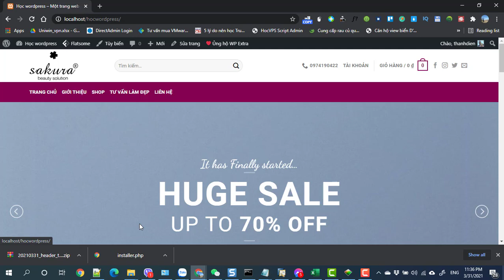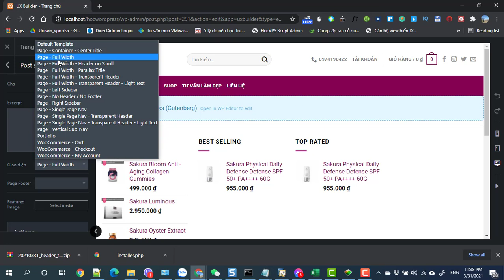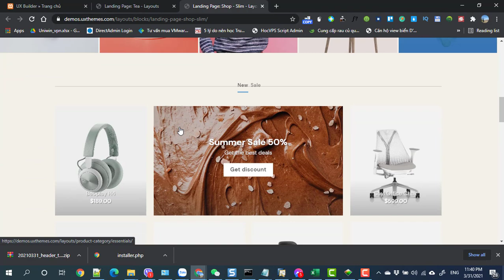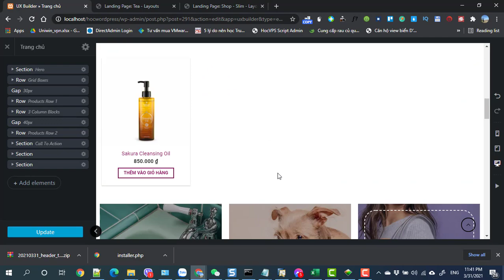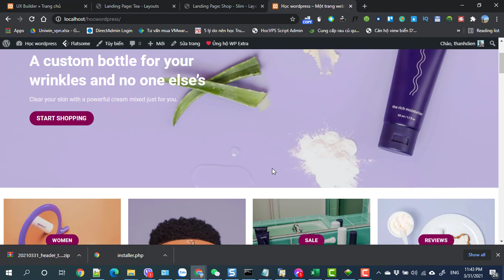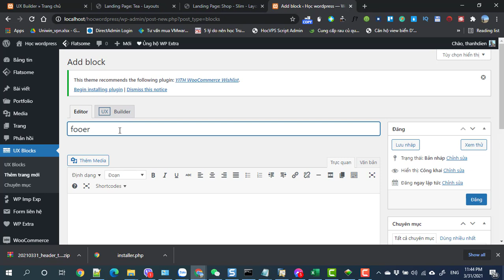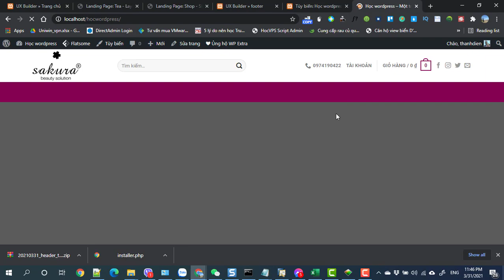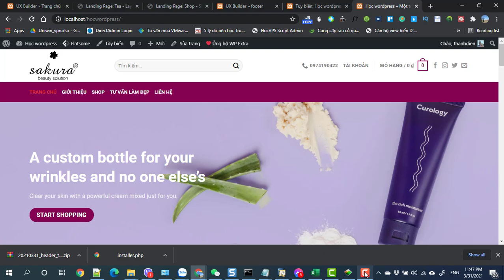Buổi 2 Bài 4 Thiết kế Layout trang chủ dùng Flatsome Studio